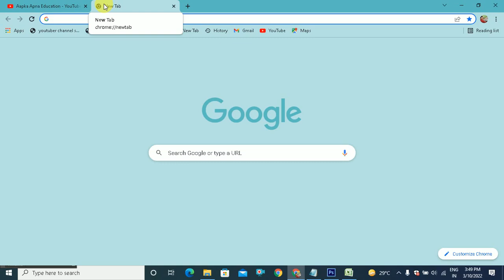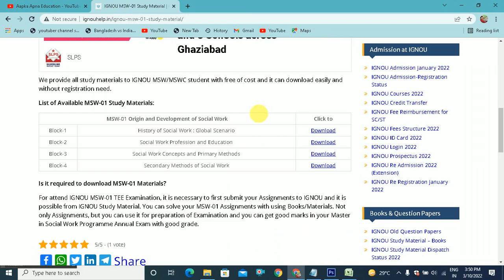IGNOU M Ed Books Study Material in Hindi PDF Download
Aapka Apna Education is About IGNOU M.Ed Books Study Material in Hindi PDF Download, Hi Friends आज की इस वीडियो में आप सभी अभ्यर्थी IGNOU M.ed Book Notes Study Material in Hindi PDF में Free Download करने जा रहे है जिसका लिंक आपको निचे दिया जा रहा है |

Download IGNOU M.ed all Books Semester wise in PDF

M.Ed Books and Notes in PDF Other University